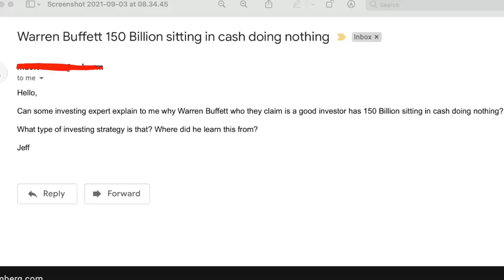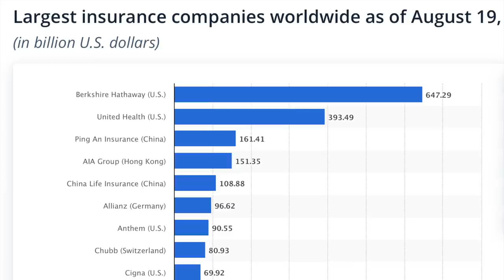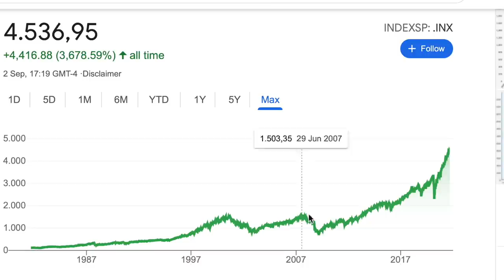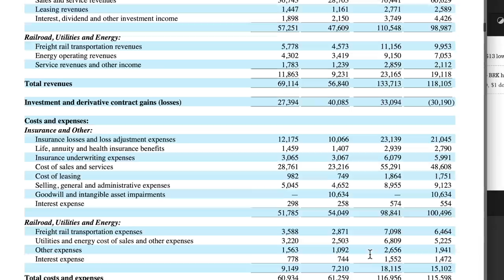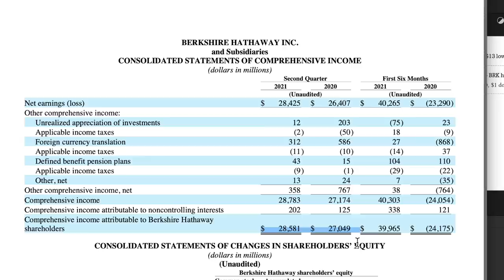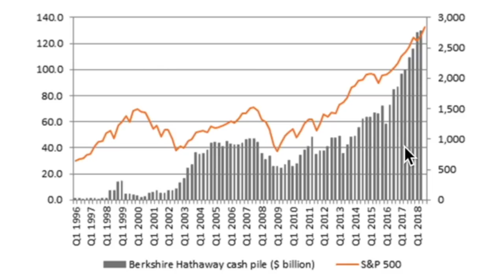Buffett's $150 BILLION Cash Pile Explained (FED & Insurance Issues)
I get many questions about why Buffett has $150 billion of cash doing nothing on the Berkshire Hathaway balance sheet. We touch on the insurance money and put the cash into a balance sheet perspective.

I am also a book author:
Modern Value Investing book: